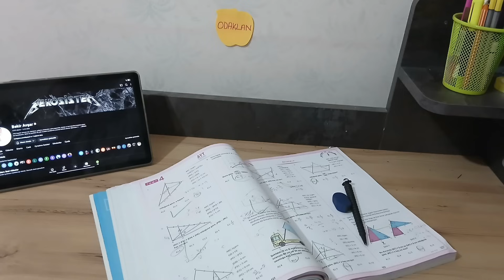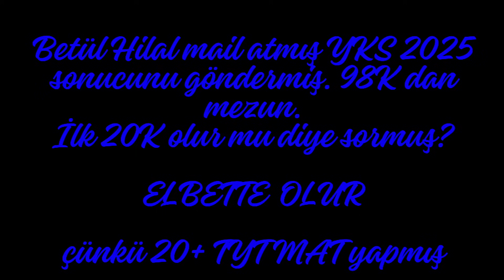YKS 2026 İÇİN KAMPTAYIZ-2